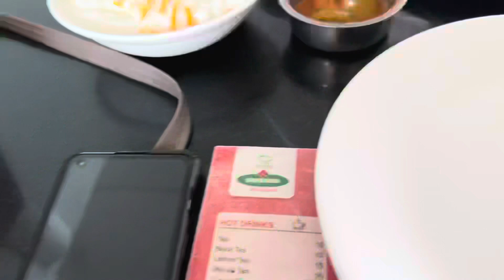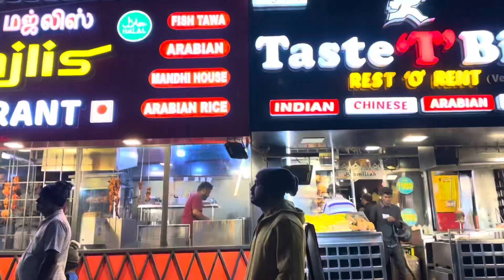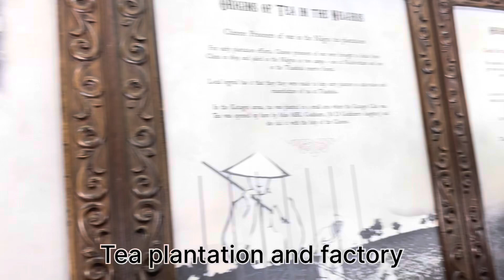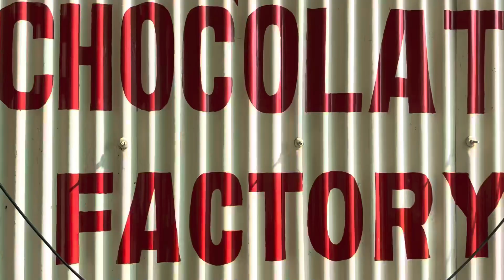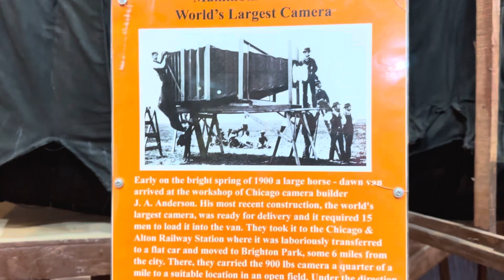Ooty vlog❤️ a trip after 3 yr of marriage 😂 Ep1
Namaskar mandali 🙏😇🙏😇

Video: Sharayu Kadam